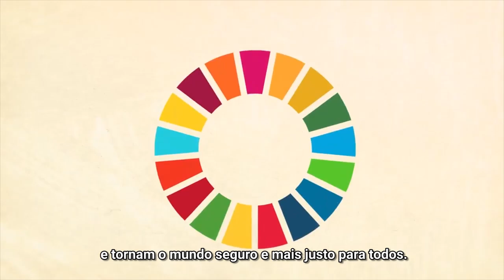Objetivos Globais da ONU: A maior lição do mundo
Temos um plano. Um plano para ensinar todas as crianças, em cada escola, sobre os Objetivos Globais da ONU e porque eles são tão importantes. Descubra como você pode participar e ajudar na luta contra a pobreza, a desigualdade e as mudanças climáticas hoje.